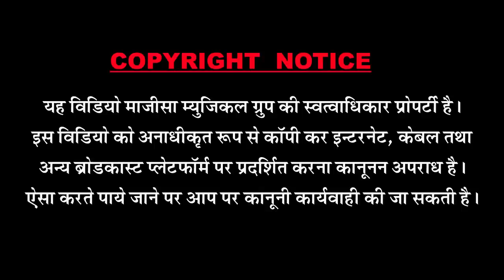माताजी का 2017 मे पहला ऐसा लाईव भजन जो किसी ने नही गाया ,सुनके मजा आ गया || माधुरी वैष्णव, अशोक